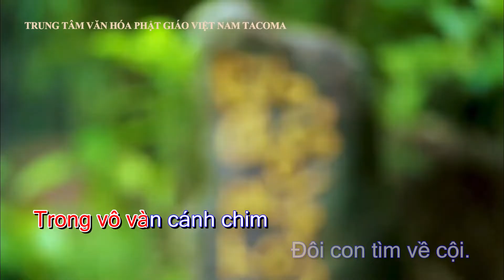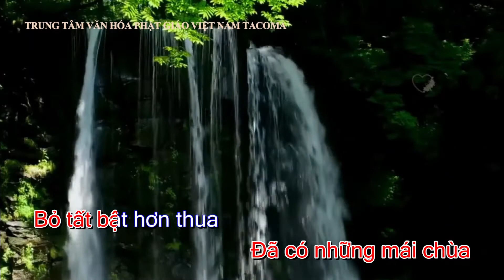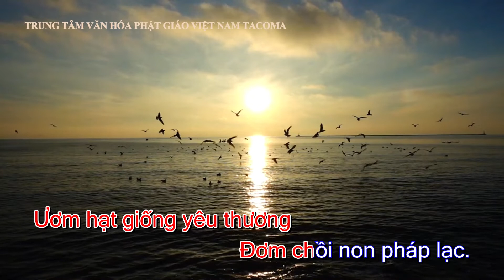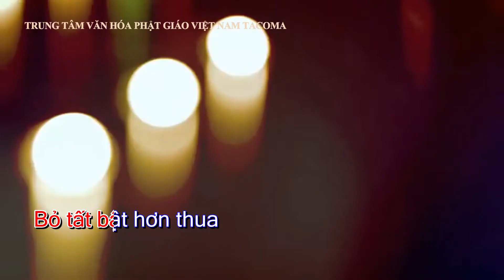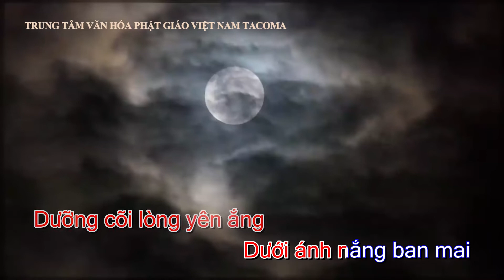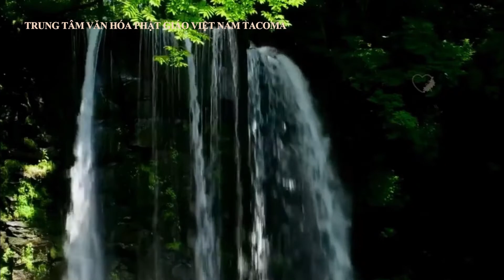KARAOKE || BƯỚC CHÂN VÔ SỰ || Ca khúc nhạc thiền Phật Giáo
Học hát qua giai điệu:
MELODY || BƯỚC CHÂN VÔ SỰ || Ca khúc nhạc thiền Phật Giáo